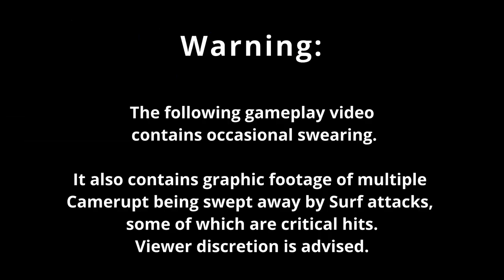Pokémon Emerald Episode 22: Mossdeep Maelstrom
After finally passing through the gauntlet of Mossdeep Gym, Booger faces the terrifying twins haunting the Gym, Tate and Liza, and finally brings their reign of terror over the sleepy little island town of Mossdeep to an end. Little does Booger know that even more troublemakers await her on the top floor of the Space Center...